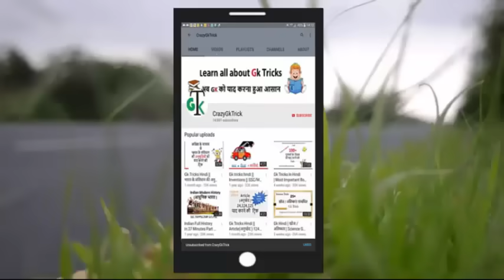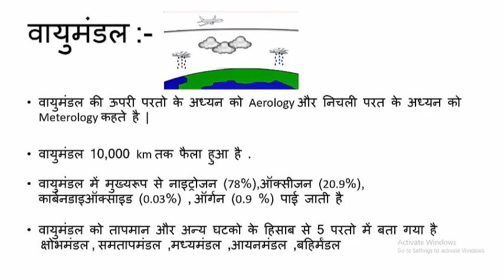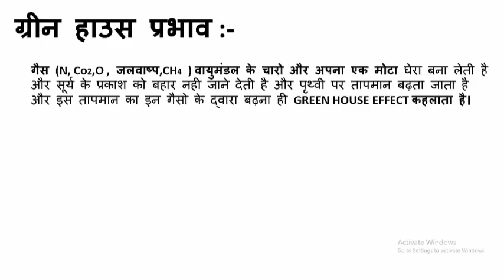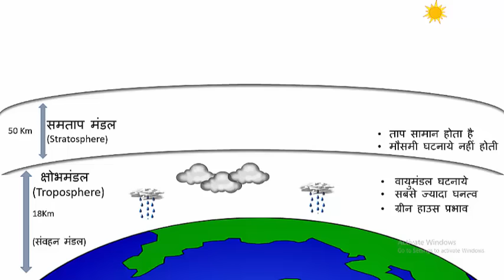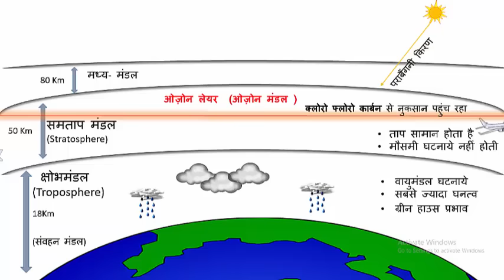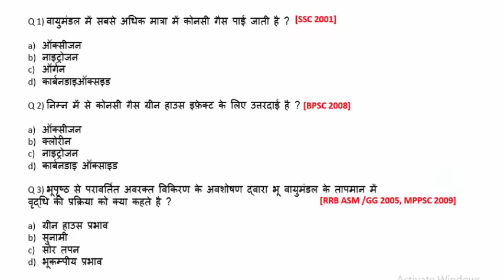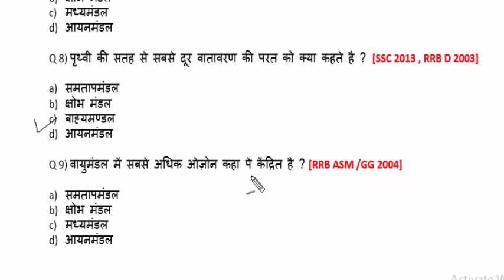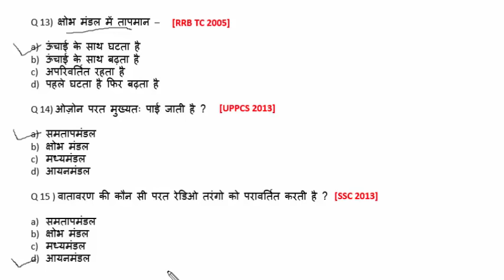Gk In Hindi | पृथ्वी का वायुमंडल(Atmosphere) | ग्रीन हाउस प्रभाव | SSC/MPPSC/UPSC/Railway Exam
वायुमंडल(Atmosphere) | संरचना | संगठन | परत
Structure of Atmosphere
SSC CGL, CPO, CHSL, TET, RAILWAYS EXAMS